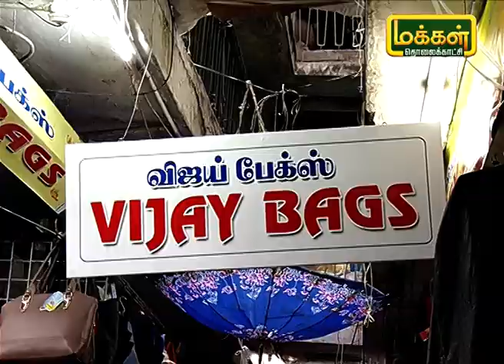மழை கவசம் (ரெயின் கோட்) | Rain Coat | Sandhaikku Pudhusu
ரெயின் கோட் வகைகள் பற்றிய தொகுப்பை பார்ப்போம்.